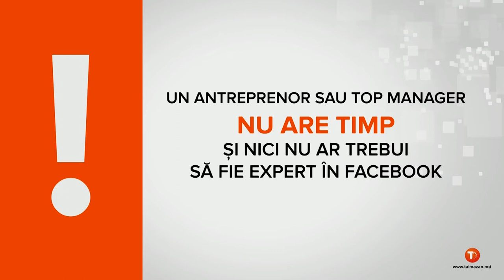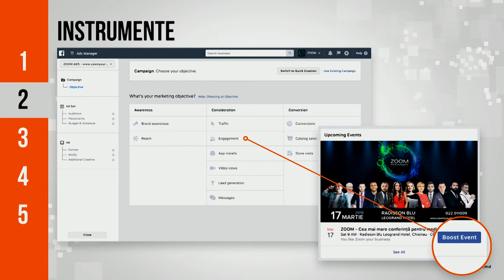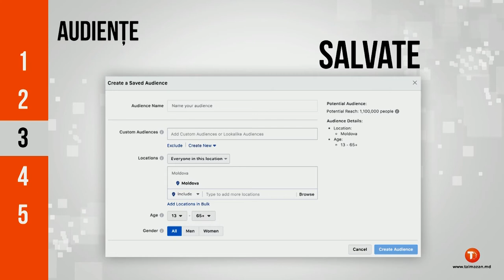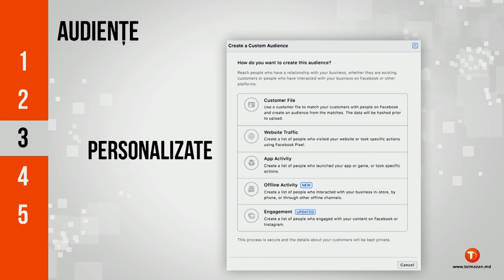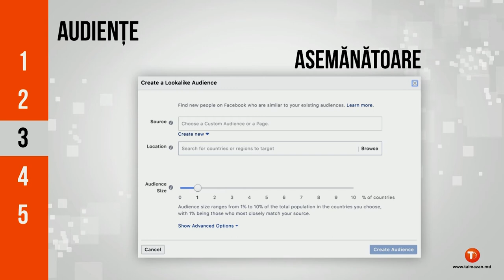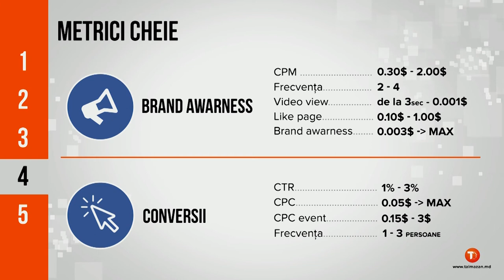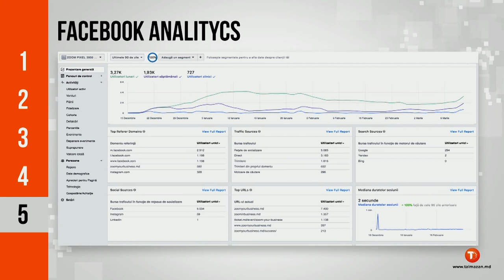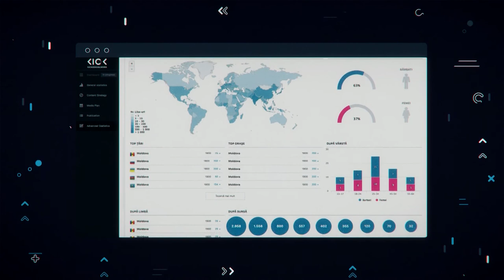Talmazan | ZOOM YOUR BUSINESS 2018 - SEGMENTE DE PLANIFICARE, IMPLIMENTARE ȘI CONTROL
Prezentarea din cadrul conferinței ZOOM YOUR BUSINESS.
Tema: 5 SEGMENTE DE PLANIFICARE, IMPLIMENTARE ȘI CONTROL A ACTIVITĂȚII ÎN FACEBOOK

PERSONAL COACH
Digital Performance